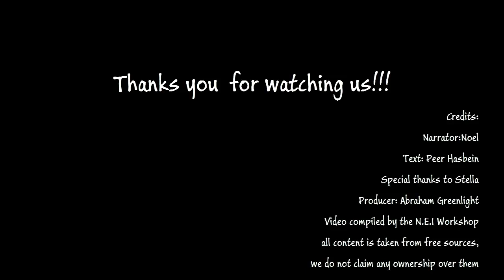Осторожно,наука!-1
Пилотный выпуск новой программы о самых причудливых научных изысканиях.